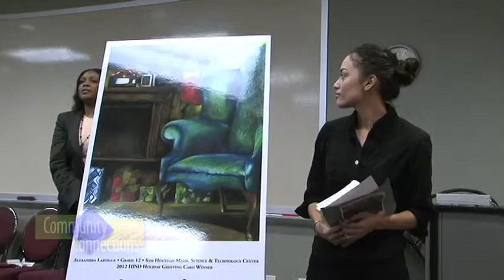Community Connections, 2012 Holiday Card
In this segment of HISD Community Connections, we meet the winning designer of the 2012 HISD Holiday Greeting Card Competition.